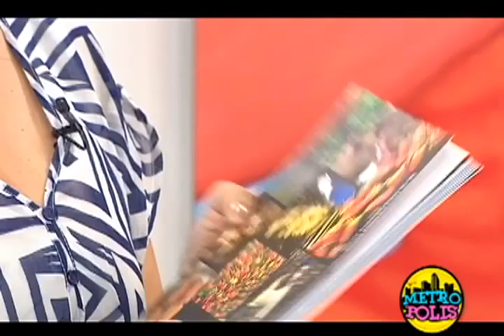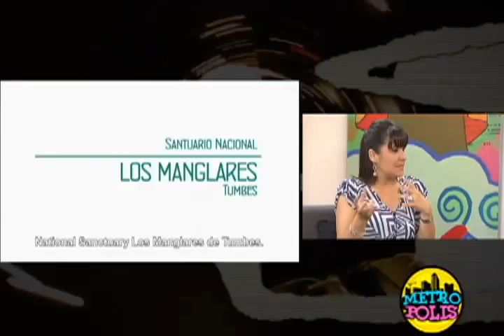Metrópolis: 04/12/2012 - cap 2